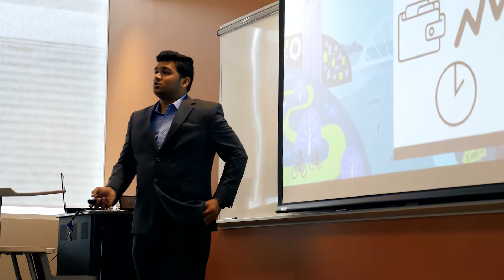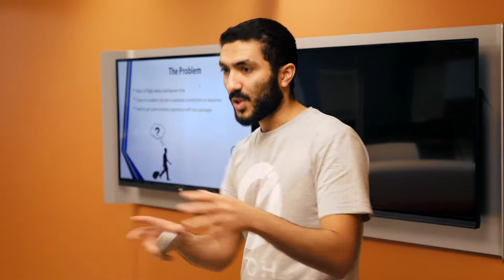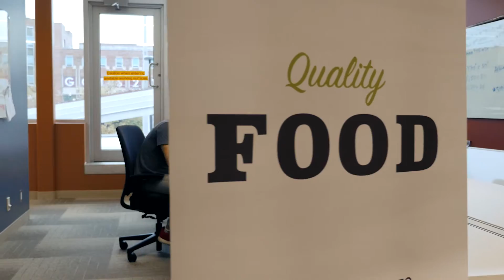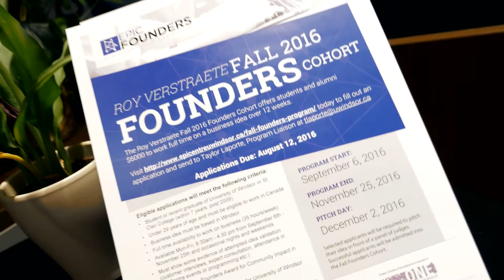EPICentre Promo Video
Promotional Video for the Entrepreneurship Practice and Innovation Centre (EPICentre) at the University of Windsor